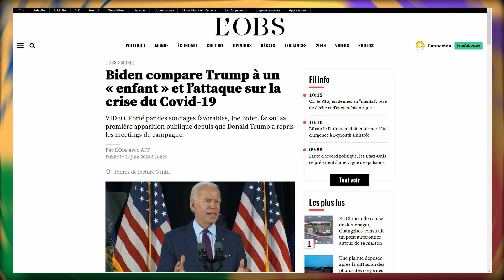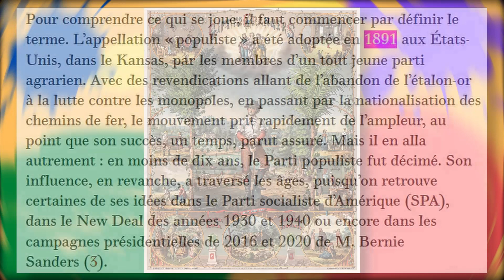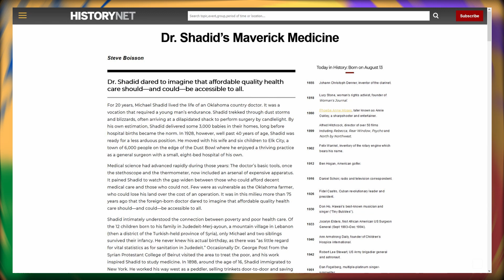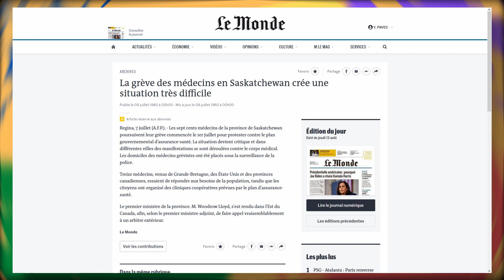Brève réhabilitation du populiste - Le diplo' d'Août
VIDÉO DE L’ÉTÉ :Je suis en vacance ( Whou ! ) et cette vidéo a été réalisé rapidement avant le départ. Le sujet est donc un peu moins travaillé qu'a l'habitude. N'hésitez donc pas à compléter la vidéo par commentaire ! On se revoit en septembre !

Et il y aura plein d'autres vidéos sur le populisme, promis :)